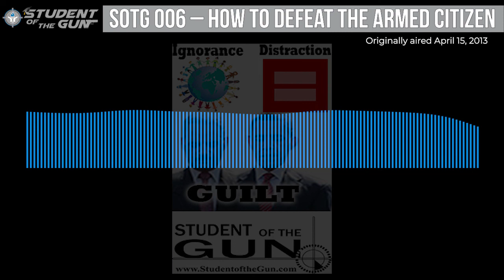SOTG 006 – How to Defeat the Armed Citizen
There are two ways to defeat the Armed Citizen; by force or a more sinister and subtle avenue.  Paul takes a close look at three subtle, but very deliberate, methods that are currently being used to defeat the Armed Citizen.

We address the Student of the Week question and consider just what you, as an individual citizen, can do to fight back against the anti-Freedom, anti-Constitution politicians plaguing the state and national houses.

Also, we are gearing up for the NRA Annual Meeting in Houston, Texas May 3-5.

StudentoftheGun.com is your 24/7 source for all manner of on-demand firearm and outdoor-related topics.

SOTG offers education, enlightenment, enjoyment, and entertainment through on-demand television, radio, and articles as well as; books, DVDs, live-training events, and online training courses.

Student of the Gun; a beginner once, a StudentForLife